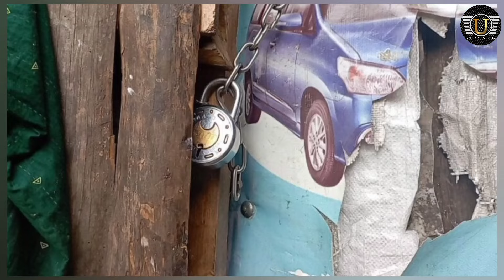Thret 😱 Kyndit ki pulit ba ym tieng satia ka HYC lada shah kem namar ka seng ka ieñg iada iaka 7trep